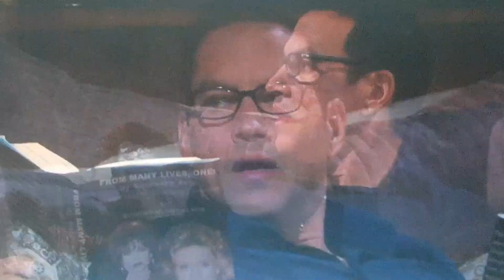Abigail's Alter Gabby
Appearance: Vivian, Abigail, and Stefan